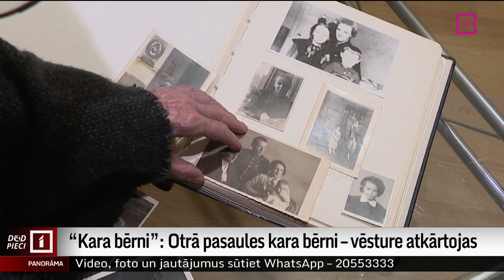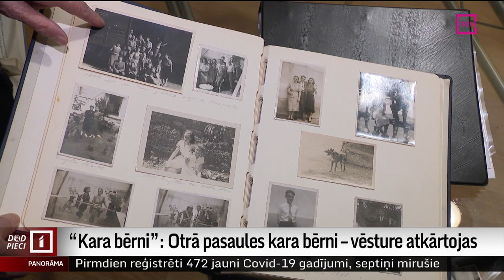“Kara bērni”: Otrā pasaules kara bērni – vēsture atkārtojas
Piedzīvot karu, zaudēt tuviniekus, pamest dzimtās mājas,  pārcelties uz dzīvi citās valstīs un kontinentos – tāda pieredze ir daudziem Latvijas iedzīvotājiem. Pašu piedzīvotais Otrā pasaules kara laikā, kā arī vecāku un vecvecāku atmiņu stāsti skaudri saskan ar to, kas tagad notiek Ukrainā un kādas zvērības tur pastrādā Krievijas armija. Par zaudētu bērnību un neziņas pilnu dzīvi svešumā šodien sižetu sērijā “Kara bērni” atmiņās dalās Ileāna Bolšaite un Jāna Aivare – māsīcas, kuras gandrīz 50 gadus nodzīvoja katra savā kontinentā. Viņas izšķīra karš. Turpina Latvijas Radio kolēģe Ieva Puķe.